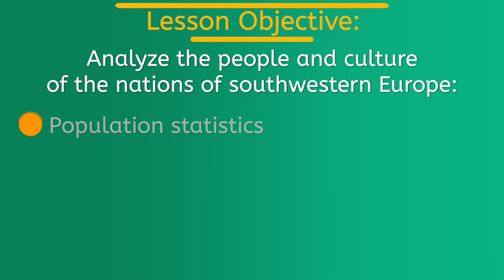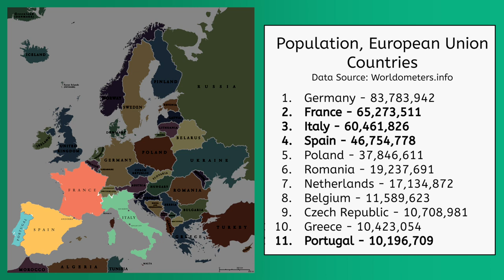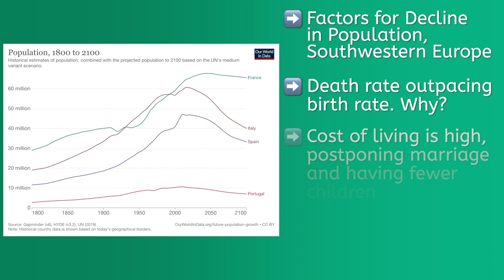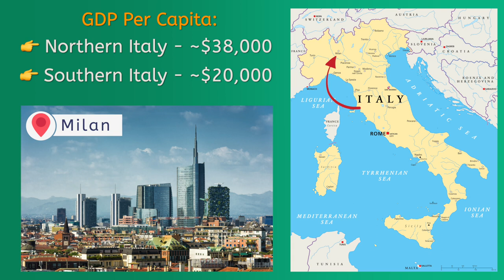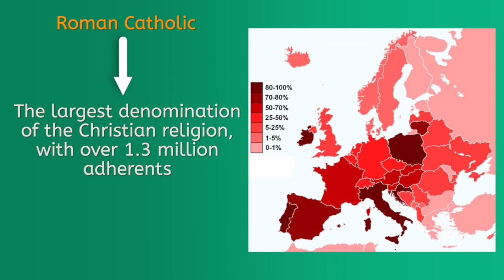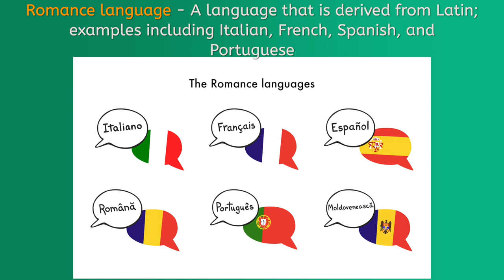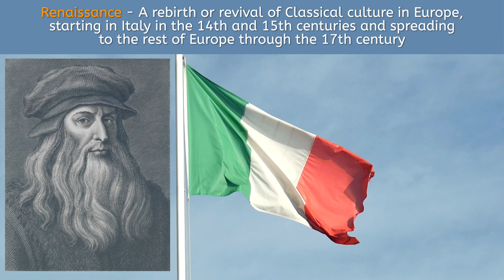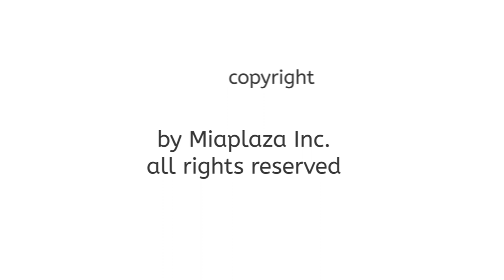Southwestern Europe: People and Culture - Geography for Teens!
French croissants, Italian cannolis, Portuguese pastel de natas, oh my! Learn all about the people and culture of Southwestern Europe in this video.